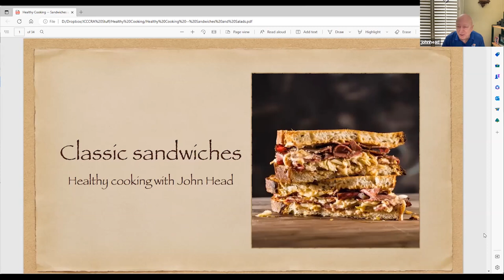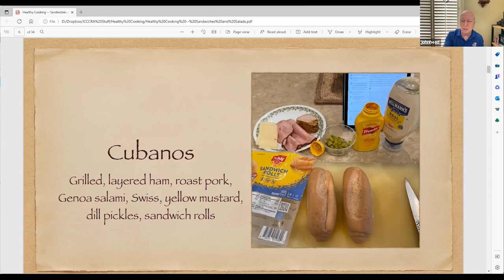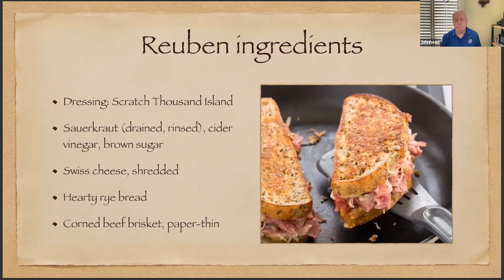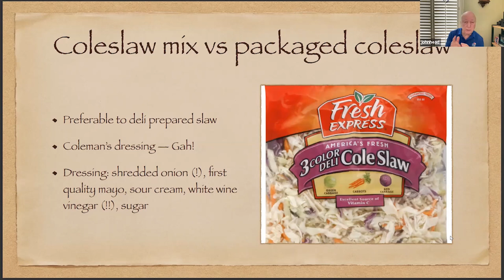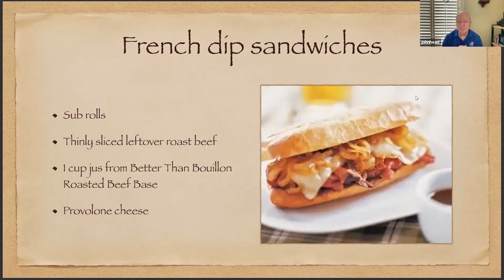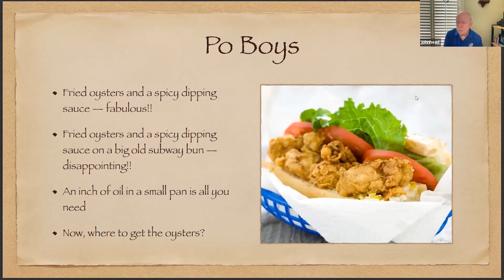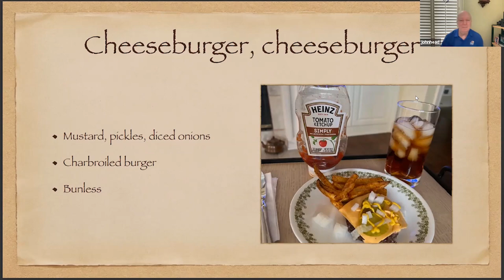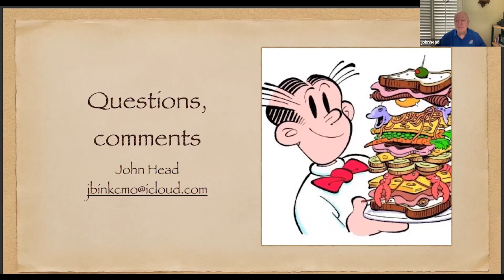How to Cook Well, Light and Tasty: Classic Sandwiches with John Head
During the Tuesday, March 6, 2023 Healthy Cooking session,  retired Professor of Hospitality Management at JCCC, John Head demonstrated sandwiches for spring. He covered the classic Reuben, Rachel, Cuban, Spicy Fried Chicken, Pulled Pork, and more. Also, he talked about lemonade, iced tea, and other picnic beverage favorites.